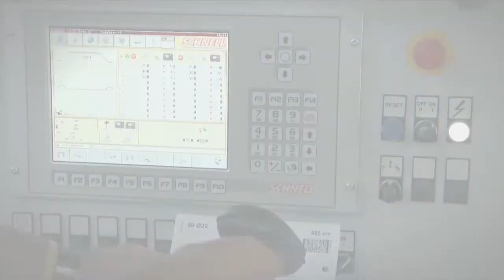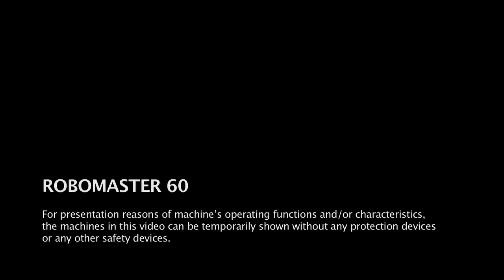Robomaster 60 - Bar bending machine - Schnell Spa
Automatic rebar bending machine for bars up to Ø 50 mm. It works automatically and bends any kind of shapes, positive and negative bends included.